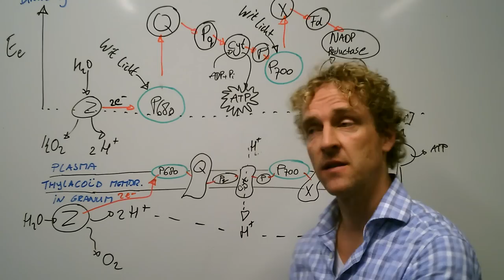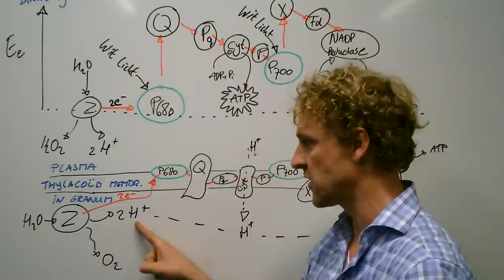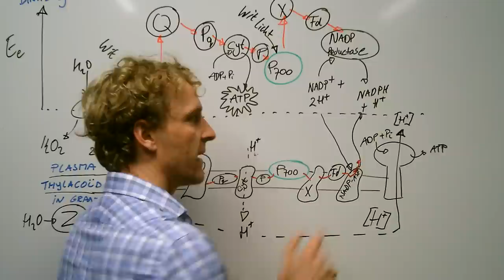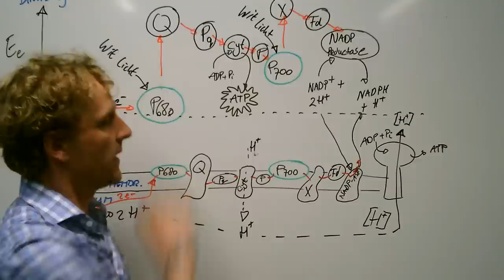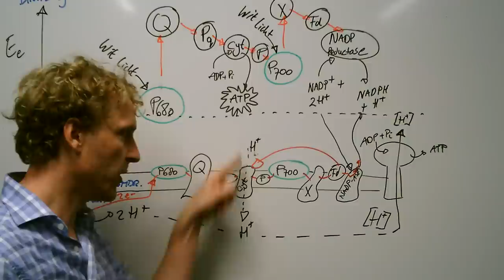Fotosynthese Lichtreactie Fysiek